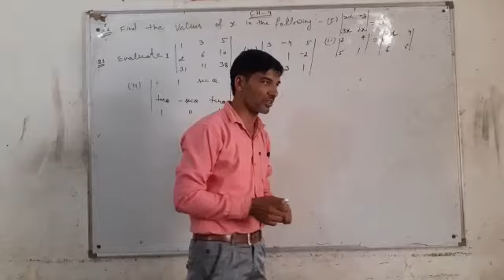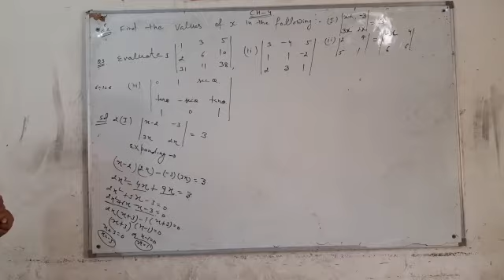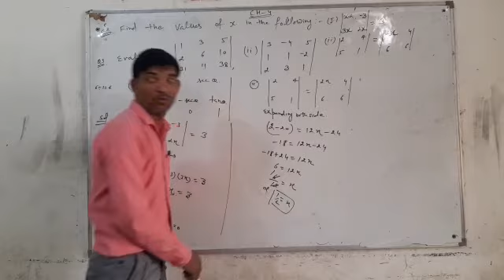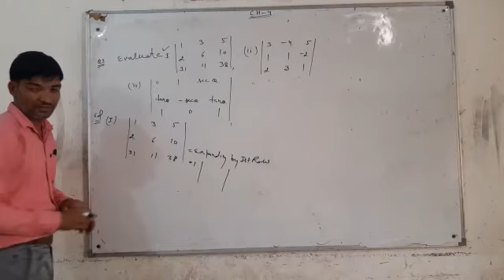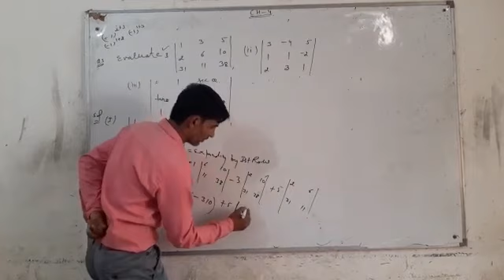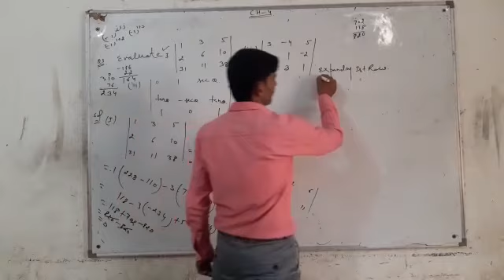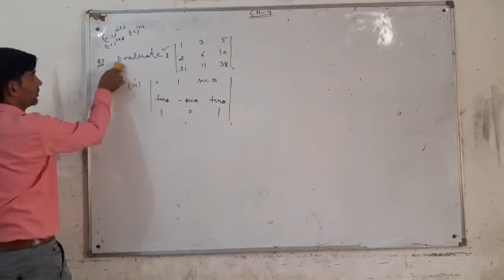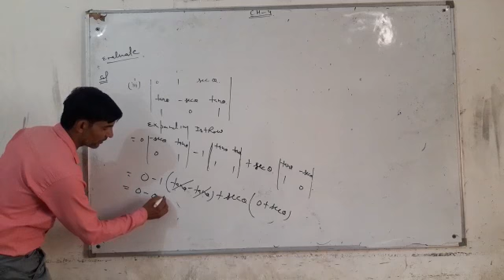+2 mathematics exercise 4.1 (question 2 ; 3 ;aal part )Determinants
Video from Pardeep Master